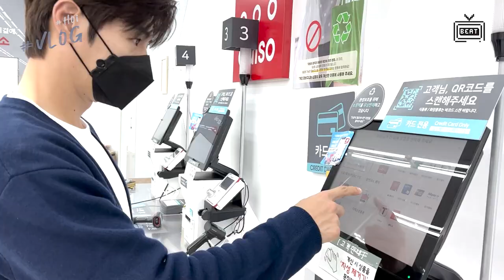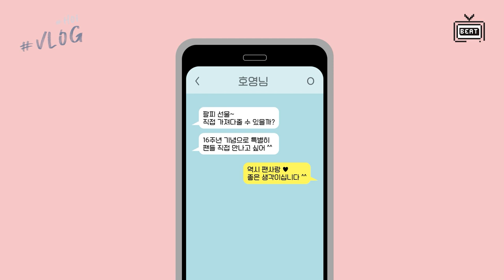비트TV : 호이가 계속되면? #11 솔로 데뷔 16주년 깜짝 이벤트 브이로그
More About Son Ho Young